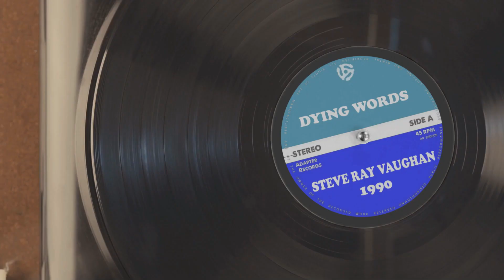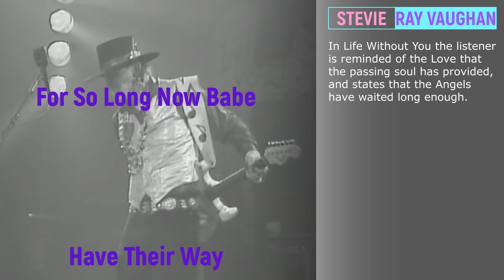Dying Words: Stevie Ray Vaughan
"Fly On My Friend"

I was writing a song about dying, when I noticed that everyone who writes or sings about death, dies ... and usually tragically.

The great blues guitarist Stevie Ray Vaughan came to promenance when David Bowie asked him to play guitar on his Let's Dance album. The resulting success provided a catalyst for his band Stevie Ray Vaughan and Double Trouble.

In 1985, he released his third studio album Soul to Soul. The final track, Life Without You, is a song he wrote about someone trying go on with life after a loved one passes on ("Souls Move On").

In Life Without You the listener is reminded of the Love that the passing soul has provided, and states that the Angels have waited long enough. In the final verse, Stevie states that it is time for the soul to "Fly On."

In August 1990, a helicoptor carrying Stevie from Chicago to the Apple Valley Music festival, crashed killing Stevie, pilot Jeff Brown, agent Bobby Brooks, bodyguard Nigel Browne, and tour manager Colin Smythe.

Side Note: I quickly reworked the theme of my tune to be about returning home through space and time (totally not dying). I then dropped the lyrics and turned the melody into a guitar instrumental. That should be safe